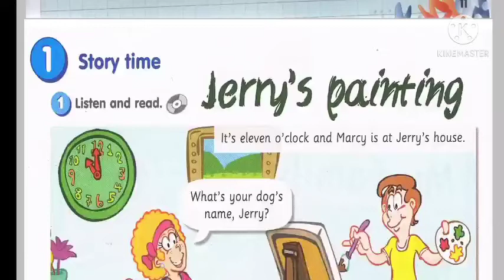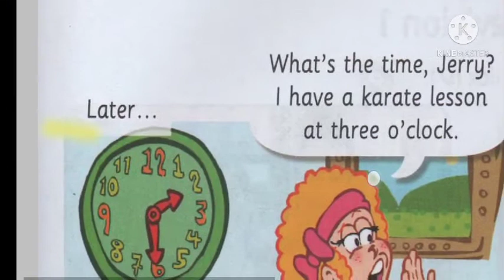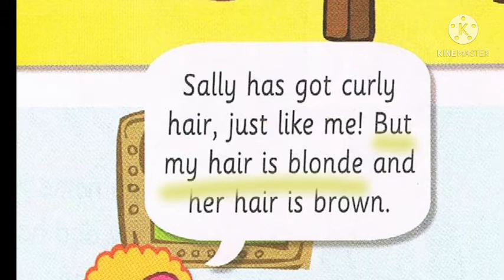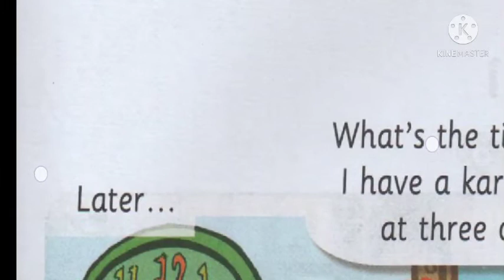Jerry's Painting - 解说加跟着读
Year 3 English Module 1
*Optional*双语解说*跟着读